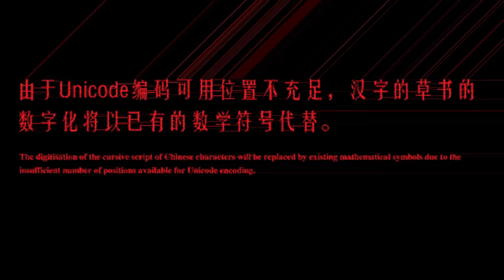【Analog horror】Digitisation of Chinese characters in cursive script